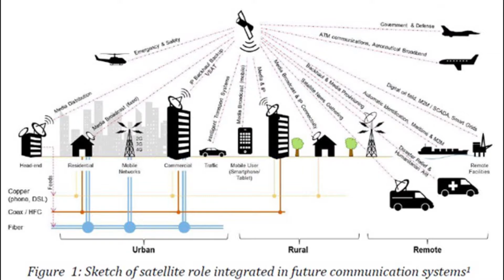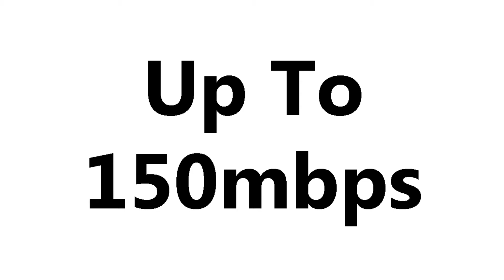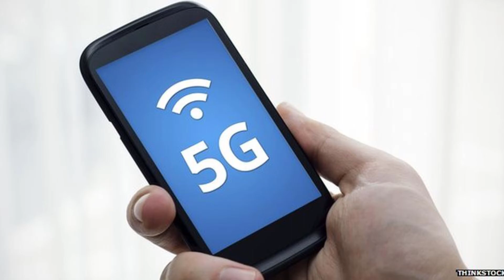When Is 5G Release Date? And Which Phones Are Compatible iPhone X Samsung Galaxy S9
We have all been asking When Is 5G Release Date And Which Phones Are Compatible? Maybe the iPhone X or Samsung Galaxy S9? Let's find out!

Have a request? Join us on social media too!